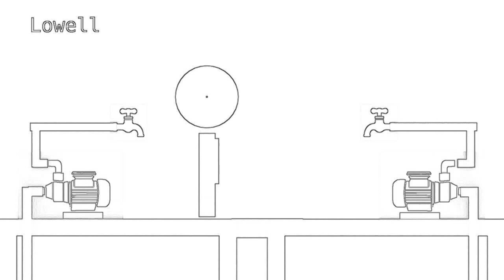The "useful" requirement of The Patent Act ( Lowell v. Lewis)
The usefulness requirement of the Patent Act is satisfied if the invention is not frivolous or injurious to the well-being, good policy, or sound morals of society.